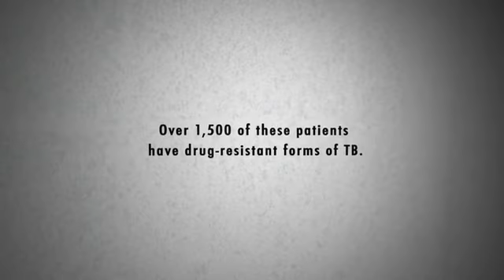Vartan, MDR Patient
Vardan Avetisyan, 60 years old, has multidrug-resistant tuberculosis.
He was diagnosed with TB 8 years ago.
In 2013, he underwent surgery, his left lung was removed.